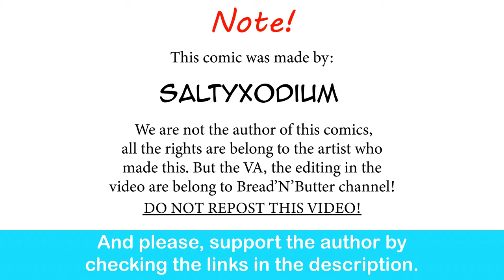Arbok Waifu Want Her BF To Return The Favor | SaltyXodium comic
A good deal of you ask me.